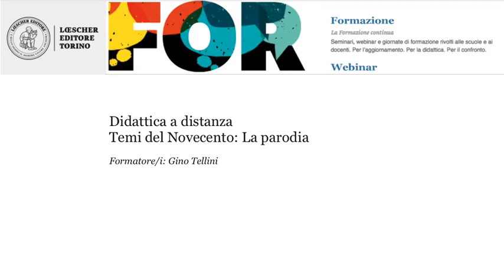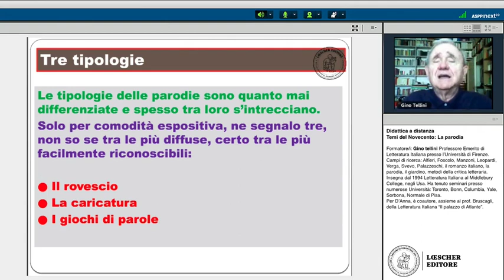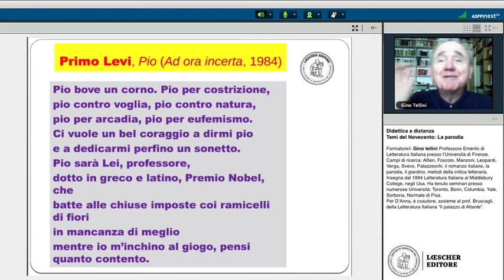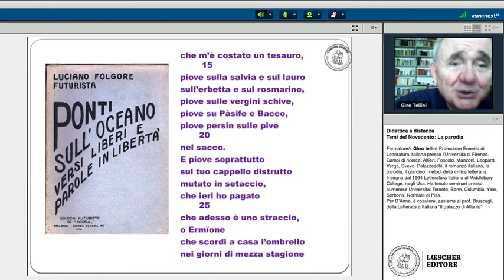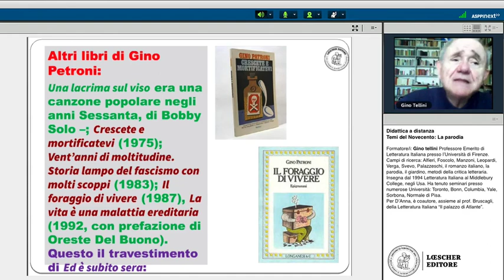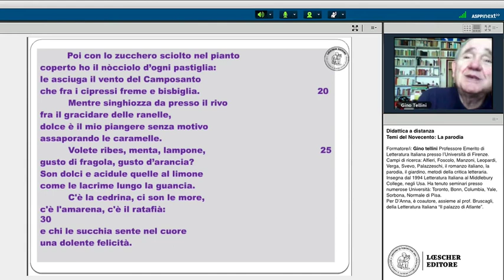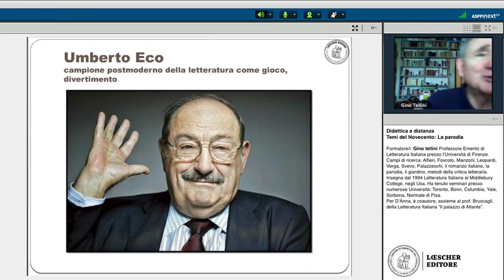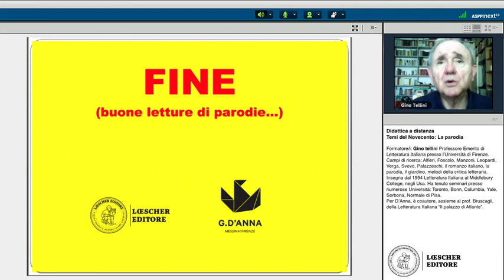Webinar per la didattica a distanza - Temi del Novecento: La parodia.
Mettiamo a disposizione il webinar per la didattica a distanza di letteratura, dal titolo "Temi del Novecento: La parodia". Il webinar è condotto da Gino Tellini.

Per consentire una didattica efficace, Loescher e D’Anna editori mettono a disposizione i loro Autori e Formatori per proporre webinar gratuiti di cultura trasversale dedicati a docenti di ogni ordine e grado.

🌐Consulta il portale per la didattica a distanza Troverai video didattici dalla nostra webtv, risorse didattiche e webinar di cultura trasversale da usare per la didattica a distanza